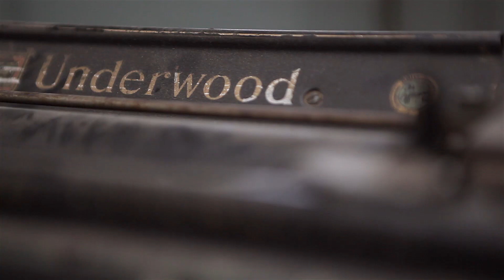distressed but not forsaken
A brief documentary about Tom Hunter Founder & Owner of 'distressed but not forsaken' . His company restores & creates pieces of furniture to give that amazing distressed style.

'At Distressed but not Forsaken, we believe that different is good. Different is interesting. Different is unique. We like the fact that no two pieces of furniture we enhance are the same, and that when you buy from us you are truly getting something you can call your own.

In many cases the furniture we choose to upcycle has, over time, developed the inevitable battle scars of age. Be it a chip here or a bump there, these little idiosyncrasies are what we believe give each piece its individuality and provides a story to tell.

We look to embrace these markers of history, whilst at the same time bestowing a little love and attention of our own in order to breathe new life into these often unappreciated treasures.'